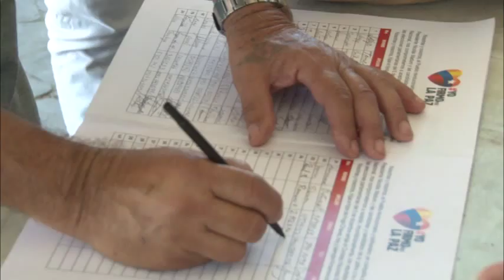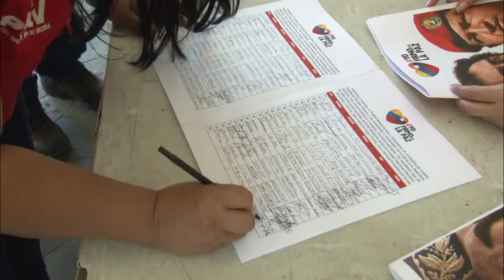Inició campaña ¡Yo sí firmo por la paz! en Cagua